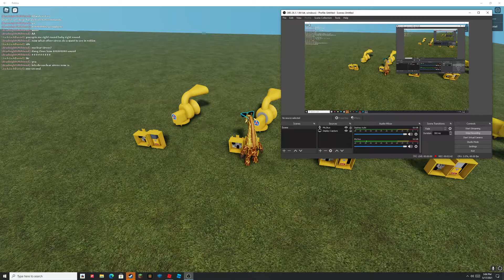ACA Allertor 1 Minute Alert (ROBLOX)